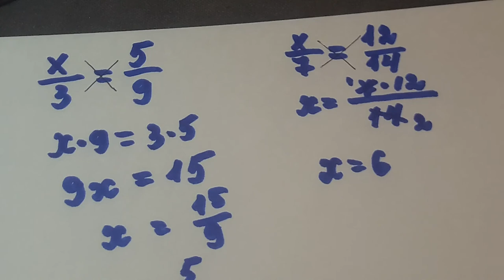6 и7 кл Решение уравнения пропорцией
Решение уравнения пропорцией.